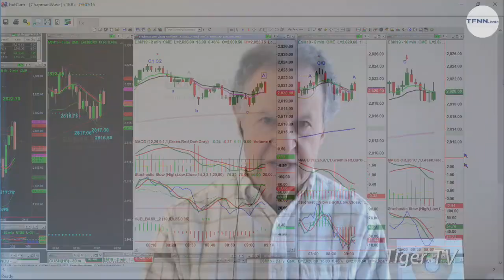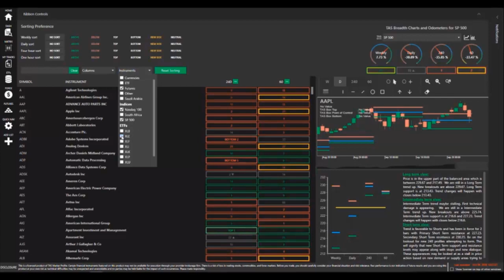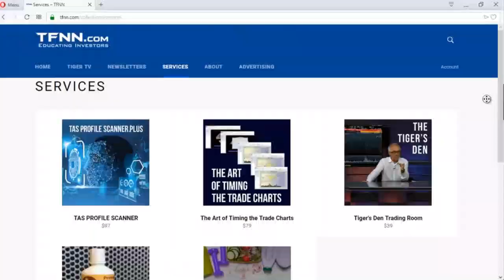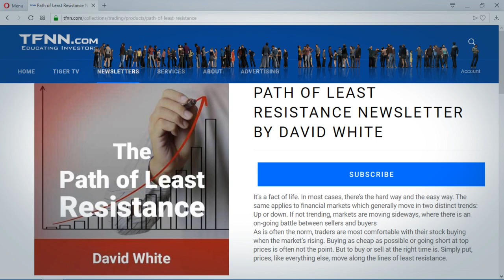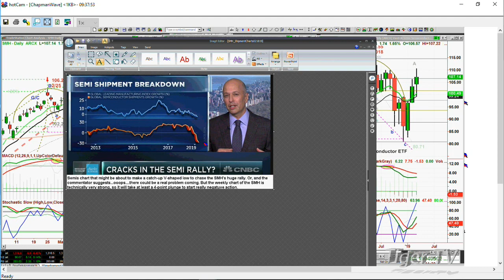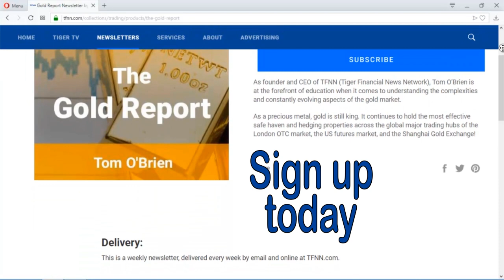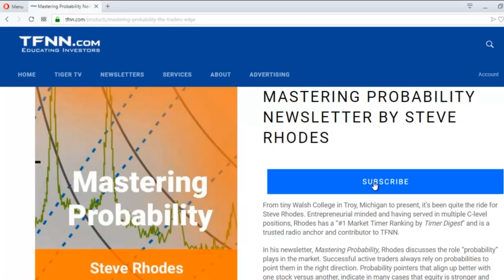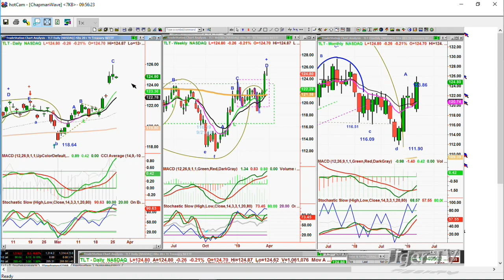March 26th, Trade What You See with Basil Chapman on TFNN - 2019